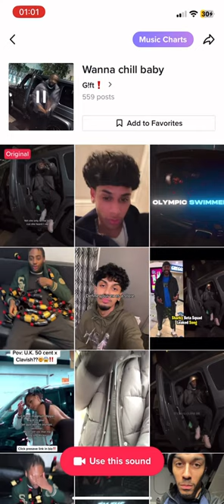Gift - wanna chill baby preview